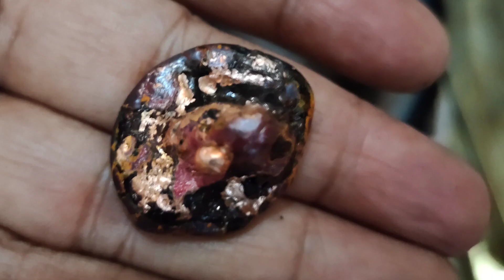Pelogaman endapan batuan dengan cairan sakti hasilkan logam mulia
bahan2nya caustik soda, soda api, gula, blender potong, emas, oksigen , elpiji, kowi, bullion
no kontak pembelian cairan pengendap sakti ke bapak tomo bojonegoro WA no 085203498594
link video
1. cara membuat amonia untuk pelarut basa
2. cara membuat aqua regia/ air raja
3. cara treatment batuan sebelum dilarutkan
4. cara membuat cairan reborn/Cu nitrat
5. test batuan dengan pelarut aqua regia menghasilkan bullion
6. membuat pelarut basa untuk mengambil khusus emas memproses pengendapan air kaya dari batuan memakai elektrowining